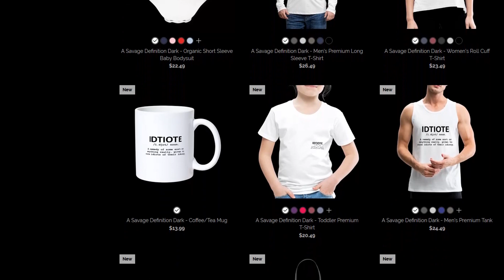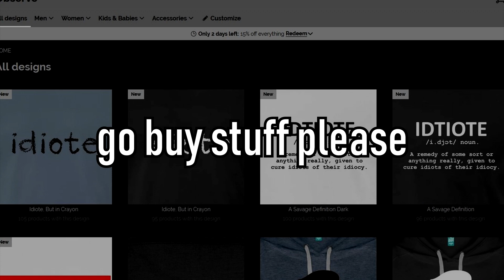We're All Idiotes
Do it.

yes, there's a typo